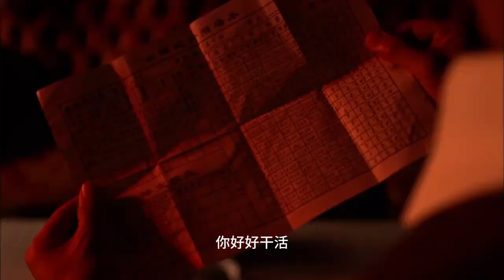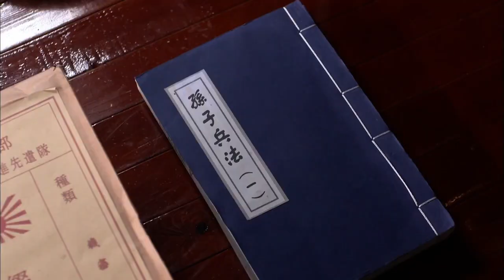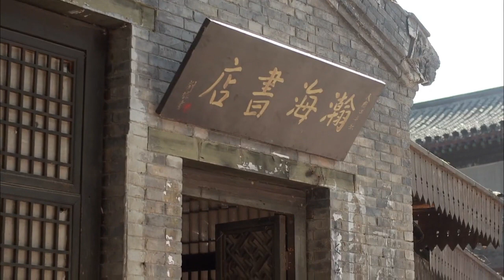【抗日戲院】日本軍官越來越對抗日小隊長感興趣，覺得二人惺惺相惜，相見恨晚。